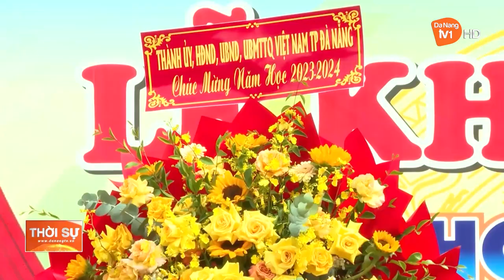BÍ THƯ THÀNH ỦY DỰ LỄ KHAI GIẢNG NĂM HỌC MỚI TẠI TRƯỜNG TIỂU HỌC LÝ TỰ TRỌNG